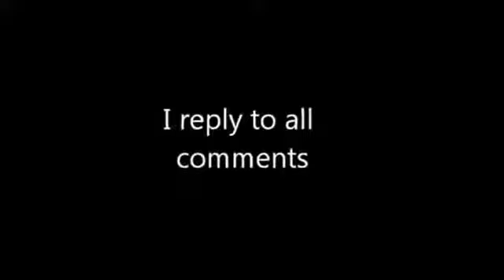The best and biggest blackhead popping videos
pimple dimple full video song hd,
pimple dimple,
pimple dimple full video song hd 1080p,
pimple marks removal at home,
pimple treatment,
pimple popping,
pimple dimple song making,
pimple removal,
pimple dimple slow motion song,
pimple marks removal at home for men,